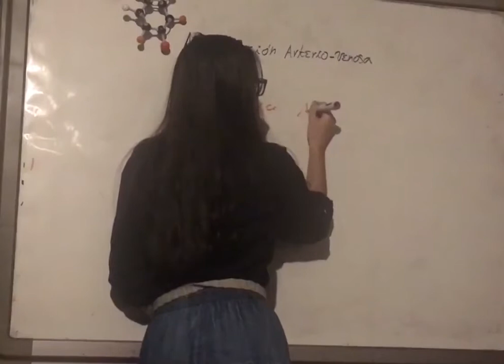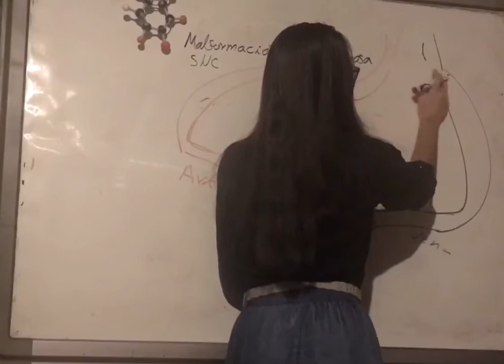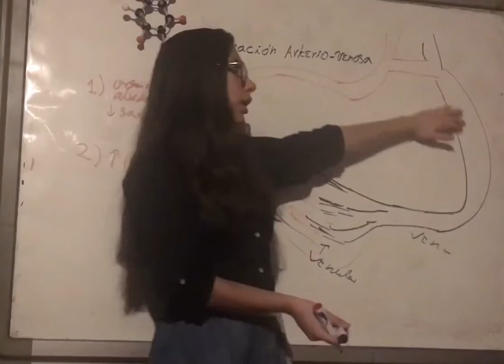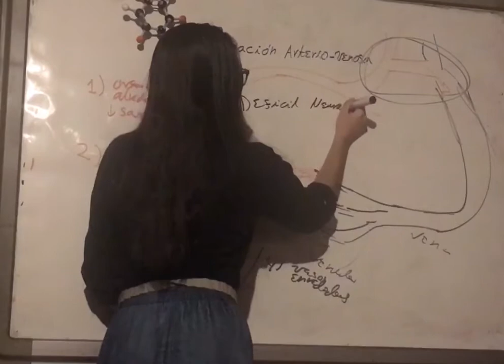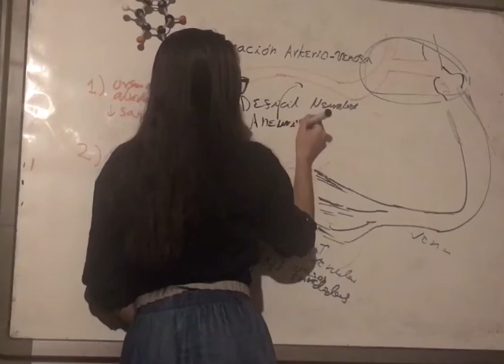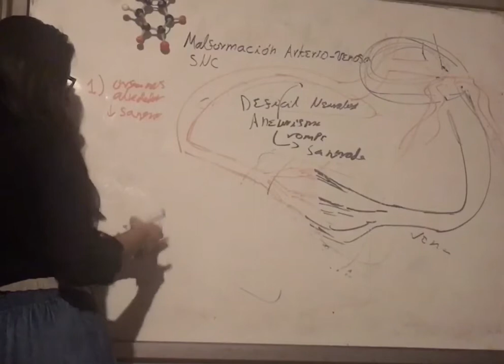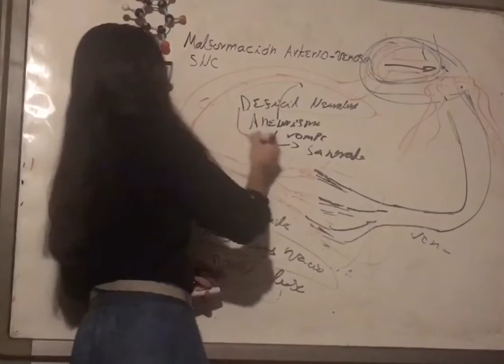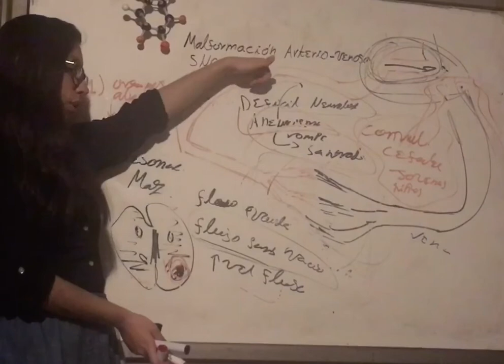Malformaciones Arterio-Venosas en el sistema Nervioso Central